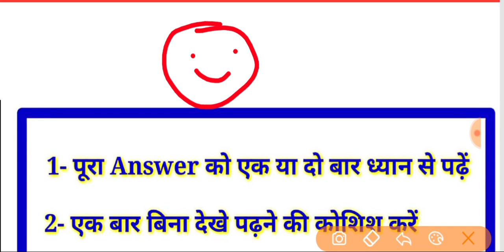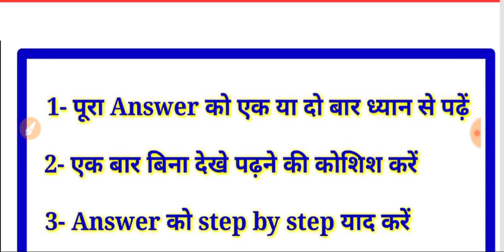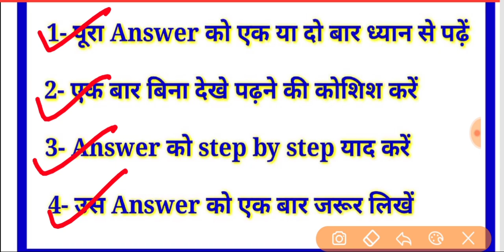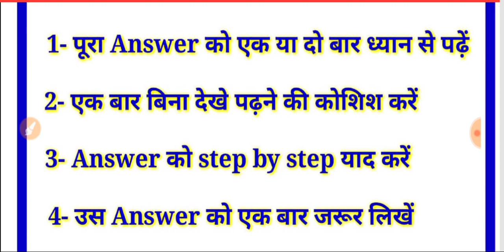Long Answer याद करने का जबरदस्त तरीका | मात्र 5 मिनट में याद करें Long Answer || learning tips